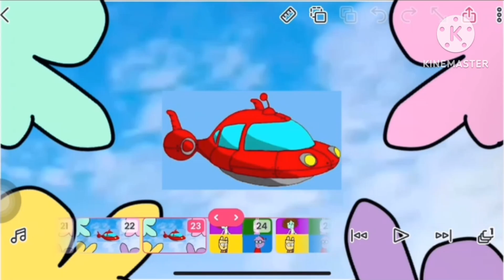Little Wow! Wow! Wubbzy! : Unearthing New Missions Theme Song For